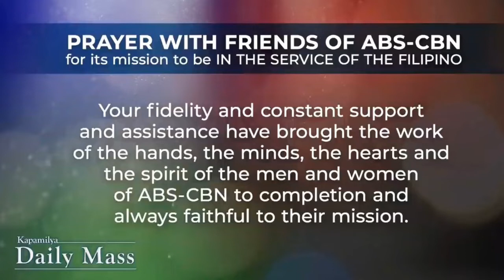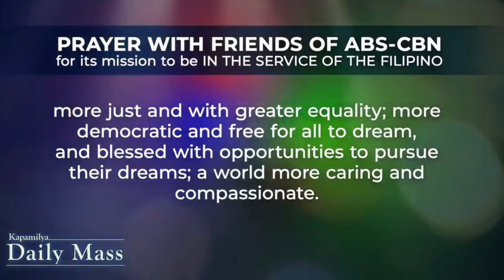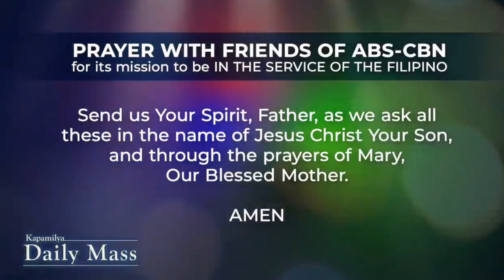Official ABS-CBN Prayer “Prayer with Friends of ABS-CBN”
Let’s all pray for ABS-CBN for the success of their franchise renewal. Official prayer from their priest. Please share.